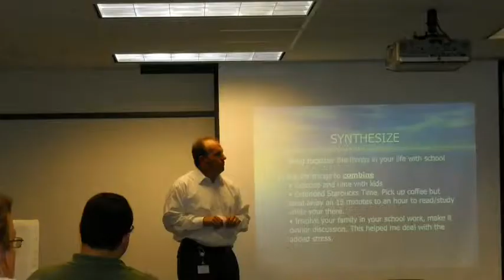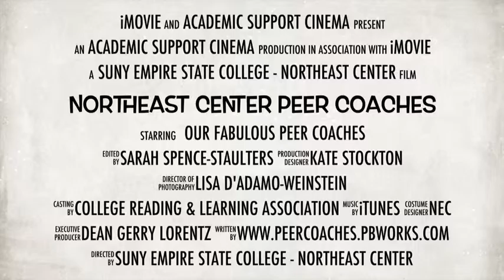NEC Peer Coaching Program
Learn more about the impact of the NEC Peer Coaching Program and Peer Coaches from faculty, staff, and the peer coaches themselves.